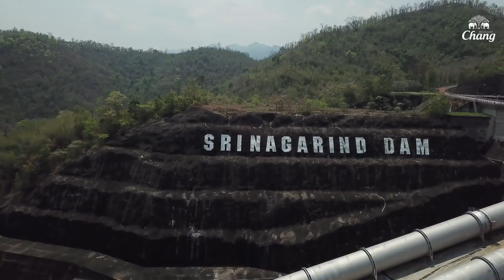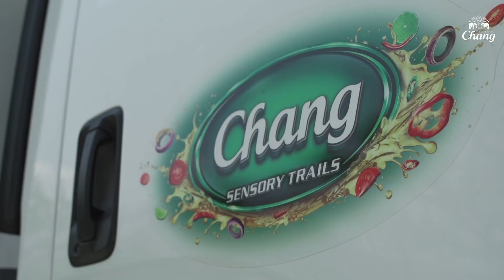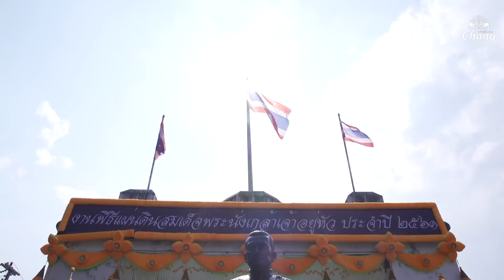Chang World: อลังการจานช้าง ตอนที่ 7 ไจแอนท์โรลผัดเผ็ดหมูป่าสมุนไพรสะท้านโลกันต์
เข้าป่าทำไรกาญ... อร่อยฮาน้ำตาไหลในตอน 7 กับ พี่เอ็ด7วิ แห่งเสือร้องไห้ ฮาทุกเม็ด เด็ดทุกมุก แน่นอน